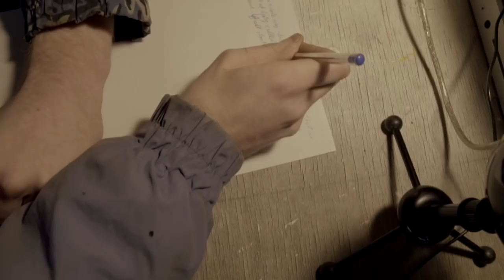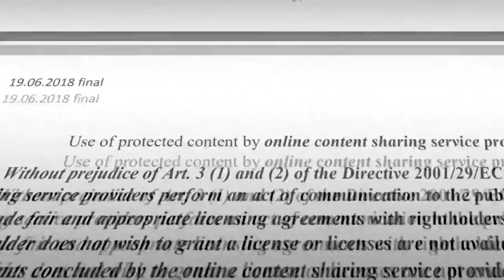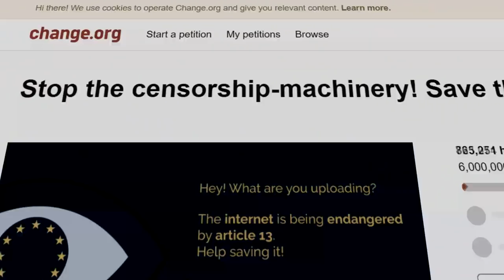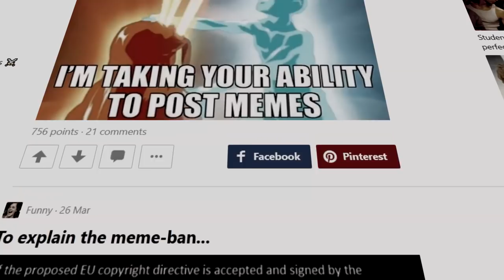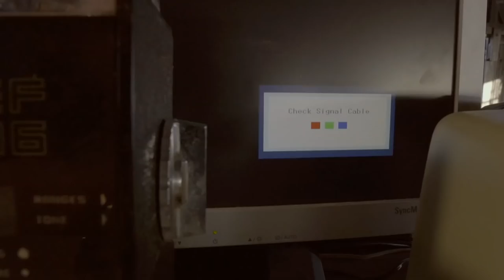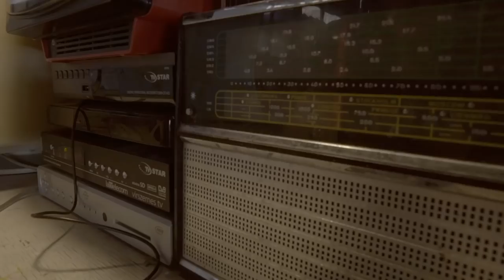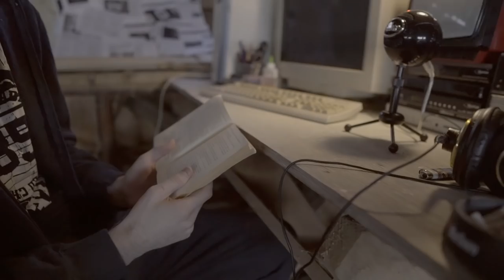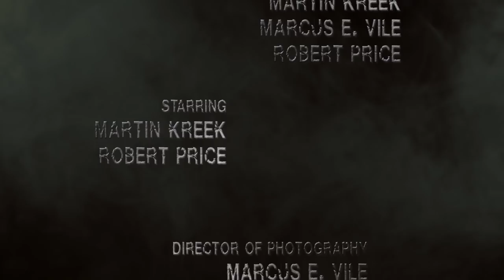The Article 13 Effect - The Official Short Film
The Article 13 Effect was born when the team of TwistedContent got both shook & inspired by the recent chain of events regarding Article 13. The Article 13 Effect is a half documentary and half post-apocalyptic drama, or our take on the fictitious consequences of Article 13. In the first 6 minutes we introduce you to the reality of Article 13, the inclusion in the European Union’s Copyright Directive – What is it and what has happened so far & then we go full fiction and visit our main character – A Latvian guy who’s living out his apocalyptic days in hiding. Watch The Article 13 Effect to the very end and discover the fate of our main character and the fate of the whole Europe.

Admittedly, The Article 13 Effect is made on a budget below 100 euros (Narration, props, etc.), all of the original footage is filmed over the course of a single day & many technical and creative difficulties were encountered, some were dealt with, some had to be left there.

Original footage filmed with Sony Alpha 6300, using SIGMA 1.4f DC DN lens & Zhiyun Crane Plus gimbal. Sound recorded using a Zoom h4n recorder and Rode NTG4+ shotgun mic. Edited using Sony Vegas Pro 13.